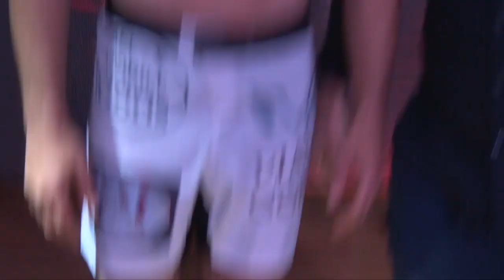ArmFC-19:Weight-in Saeid Alam Chehrehfard vs Jora Tumanyan HD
ArmFC-19:Weight-in Saeid Alam Chehrehfard vs Jora Tumanyan HD.ArmFC Sports League.ArmFC MMA Championship.MMA Federation Armenian.ArmFighting federation president Hayk Ghukasyan.MMA Armenia.HD.Program Kentron.tv Fight Club, Martakan akumb.Mixed Martial Arts.+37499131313.